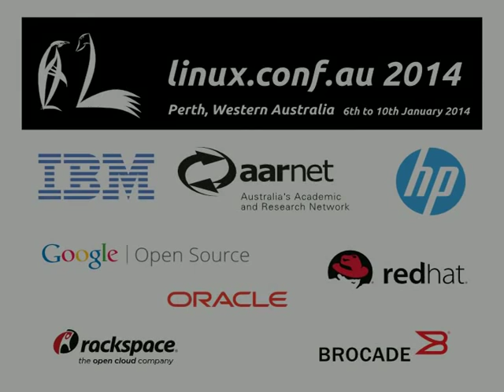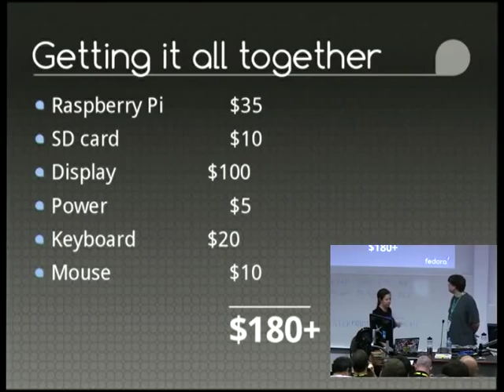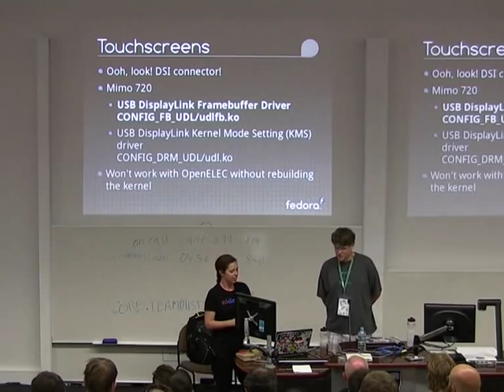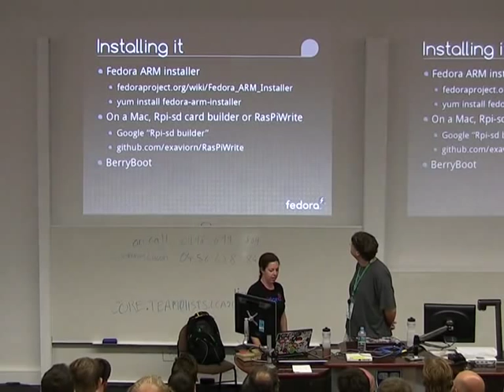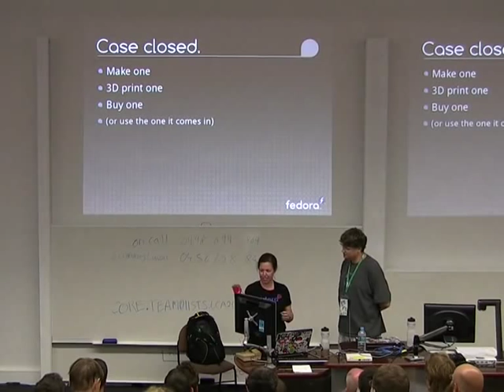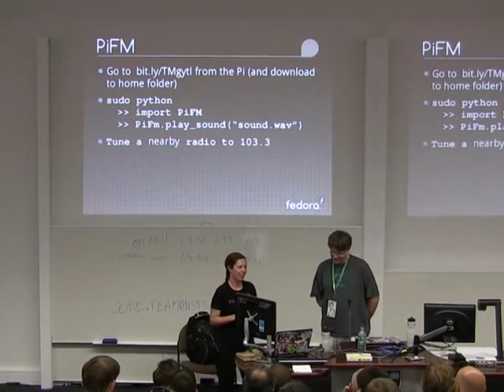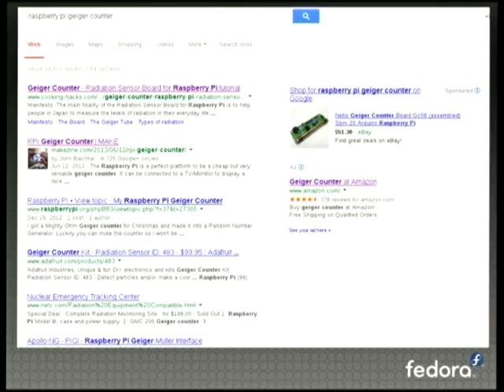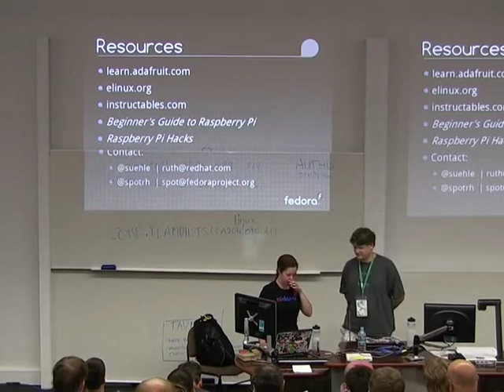Raspberry Pi Hacks: Building Great Pi Projects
Presenter(s): Ruth Suehle, Tom Callaway

Tom Callaway and Ruth Suehle, authors of the upcoming Raspberry Pi Hacks book from O'Reilly will help intrepid hackers of tiny devices bring their Pi plans to life, They'll start with the important basics--like choosing the right distro for the job and not breaking your capacitors--then talk through some more challenging problems, like what happens when you need to build a cross-compiler or a custom kernel. They'll show you some of the many tricks and projects the Pi is well-suited for, including video game console emulation, near-Earth orbit photography, and turning it into an FM transmitter. See some things that we've created, that others have done, and then get inspired to build your own Pi-powered project.